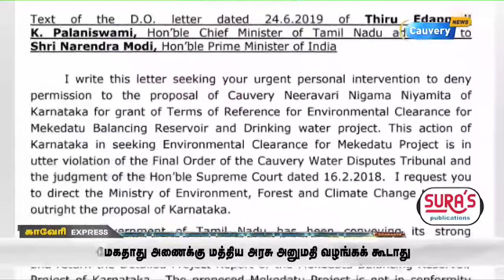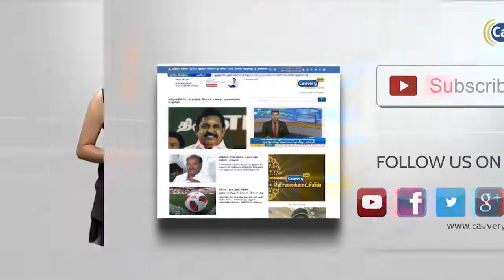அமைச்சர்களுடன் முதலமைச்சர் ஆலோசனை